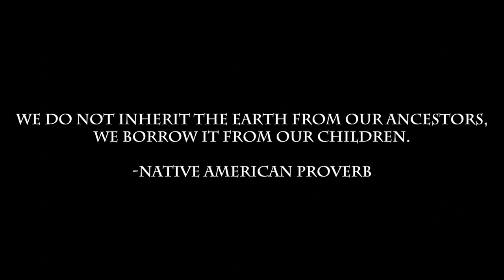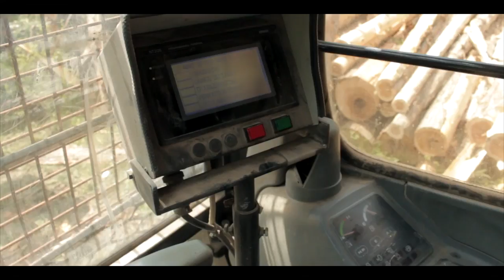Multiple Use Management - Where Do We Go From Here?